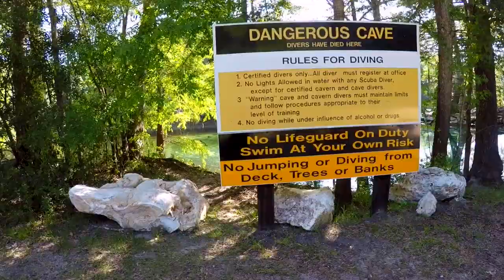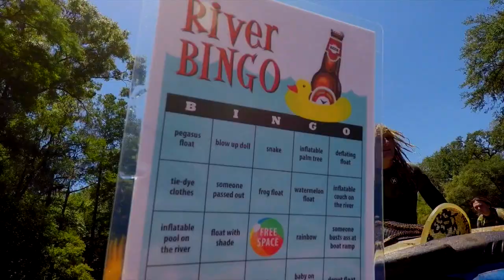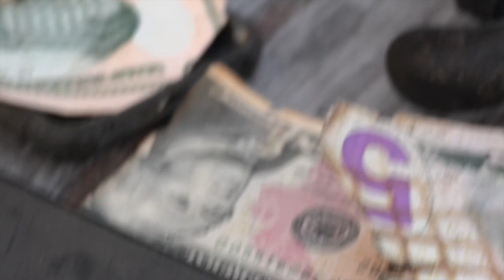FOUND 2 LOST PHONES AT ONCE IN A RIVER!! (Treasure Hunting With DALLMYD) | JOOGSQUAD PPJT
10,000 LIKES IF YOU WANNA SEE THE ALLIGATOR PRANK DROP THIS WEEKEND!!

About JoogSquad PPJT:
My name is Jack Tenney, AKA "10E" I'm an Entertainer, Filmmaker, Director, Editor, & Producer. WELCOME TO MY CRAZY LIFE!